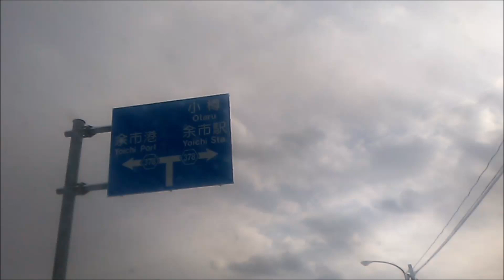【ニシン釣り】ニシン探し 2022 3/2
ニシンは、実は食べられないのですが、
探すのは好きですので、カレイ釣りのついでに
ドライブしてきました。